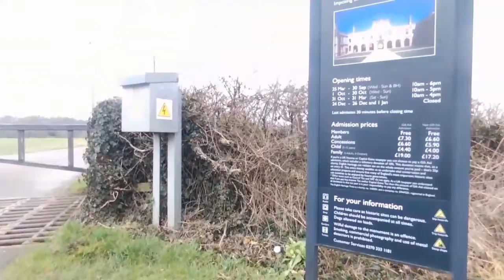Corby Kirby Hall